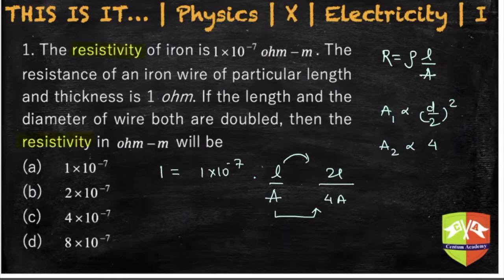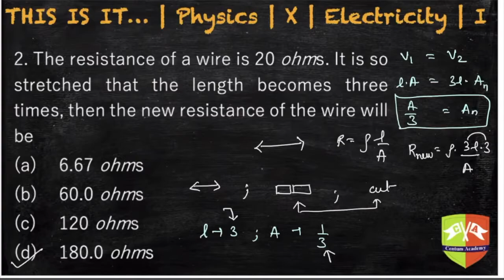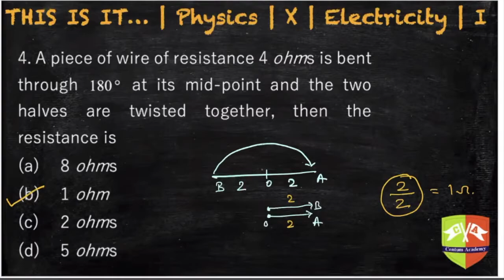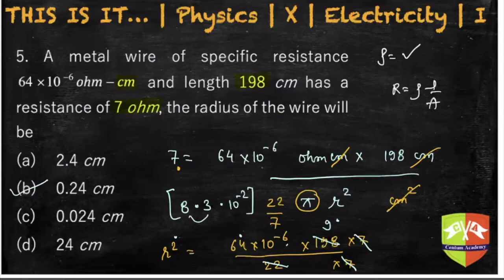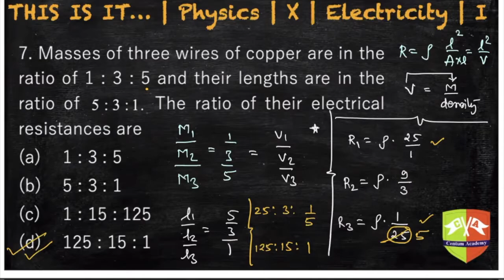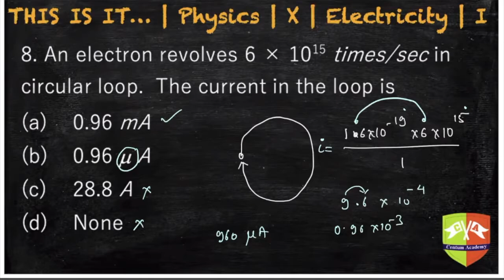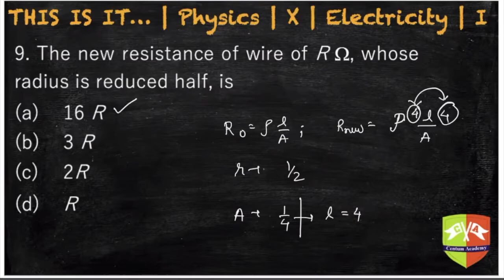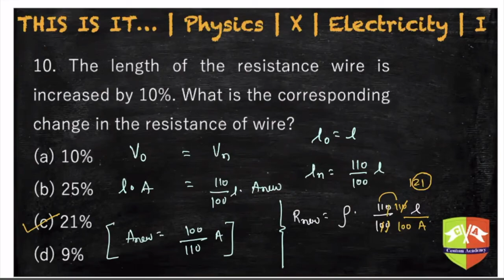CENTUM'S CENTUM : LATEST CBSE X BOARD 2021-22 PATTERN 100 MCQS : Physics - Electricity : Q11-20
Subject: Physics
Grade X
Chapter: Electricity
Q: 11-20
Author: Ankur Pandey